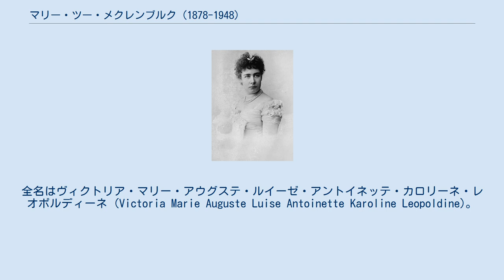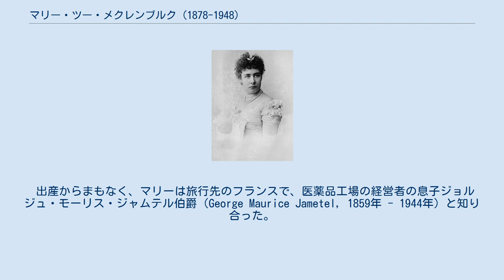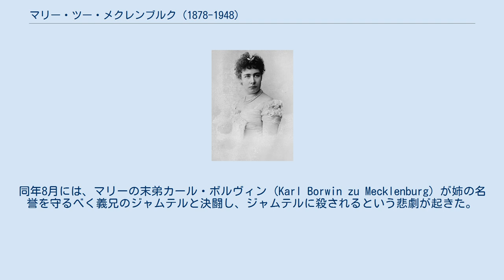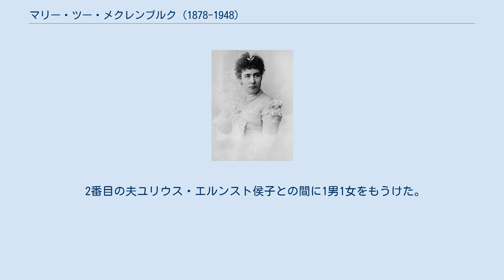マリー・ツー・メクレンブルク (1878-1948)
マリー・ツー・メクレンブルク（Marie Herzogin zu Mecklenburg[-Strelitz], 1878年5月8日 - 1948年10月14日）は、ドイツのメクレンブルク＝シュトレーリッツ大公家の一員。
全名はヴィクトリア・マリー・アウグステ・ルイーゼ・アントイネッテ・カロリーネ・レオポルディーネ (Victoria Marie Auguste Luise Antoinette Karoline Leopoldine)。
 メクレンブルク＝シュトレーリッツ大公アドルフ・フリードリヒ5世とその妻でアンハルト公フリードリヒ1世の娘であるエリーザベトの間の第1子、長女として生まれた。
幼い頃から立ち居振る舞いに優れ、社交性を身に付けていた。
ガヴァネスや教師たちによって、父親の所有する宮廷の図書館で教育された。
20歳になる頃、フリードリヒ・ヘフト (Friedrich Hecht) という既婚者の宮廷従者と恋仲になり、ヘフトの子を妊娠した。
スキャンダルを避けるべく、大公家はマリーを父方の祖母オーガスタの実家のあるイギリスに行かせた。
マリーは1898年にロンドンで女児を出産した。
ヘフトは宮廷から追放され、後に窃盗罪で裁判にかけられている。
 出産からまもなく、マリーは旅行先のフランスで、医薬品工場の経営者の息子ジョルジュ・モーリス・ジャムテル伯爵（George Maurice Jametel, 1859年 - 1944年）と知り合った。
相手は全くの成り上がり者で、ジャムテルの父親は1886年に教皇レオ13世に貴族に列してもらったばかりだった。
マリーは1899年6月22日、ロンドンのリッチモンド公園内にあるカトリックの礼拝堂でジャムテルと結婚した。
この礼拝堂は大叔母のテック公爵夫人メアリー・アデレードの屋敷ホワイト・ロッジ (White Lodge) のすぐ隣だった。
数日後には、キューのアングリカンの教会で2度目の婚礼が行われている。
 この結婚は貴賤結婚だったが、マリーはシュトレーリッツ宮廷から20万ドルの年金の受給資格を与えられた。
夫妻は最初、ロンドンとサン＝ジェルマン＝アン＝レーを行き来しながら暮らし、あいだに2人の子供も生まれたが、結婚生活はすぐに破綻、1906年には別居した。
1908年にジャムテルとガリエラ公爵夫人エウラリアとの情事が露見すると、マリーとジャムテルの離婚は不可避となった。
同年8月には、マリーの末弟カール・ボルヴィン (Karl Borwin zu Mecklenburg) が姉の名誉を守るべく義兄のジャムテルと決闘し、ジャムテルに殺されるという悲劇が起きた。
同年12月31日、マリーはジャムテルと正式に離婚した。
マリーは娘を引き取り、ドレスデンで暮らした。
 1914年8月11日にノイシュトレーリッツにおいて、リッペ侯レオポルト4世の弟であるリッペ＝ビースターフェルト侯子ユリウス・エルンスト（Julius Ernst zur Lippe-Biesterfeld, 1873年 - 1952年）と再婚し、間に2人の子供をもうけた。
1948年、ボン郊外のオーバーカッセルに滞在中、肺炎により急死し、リッペ侯家の墓所に葬られた。
 最初の夫ジャムテル伯爵との間に1男1女をもうけた。
 2番目の夫ユリウス・エルンスト侯子との間に1男1女をもうけた。